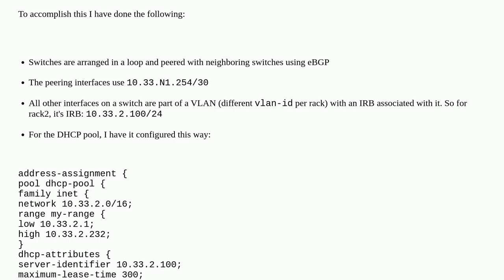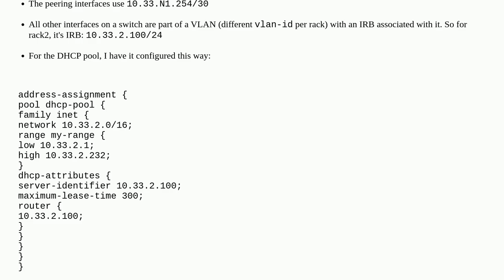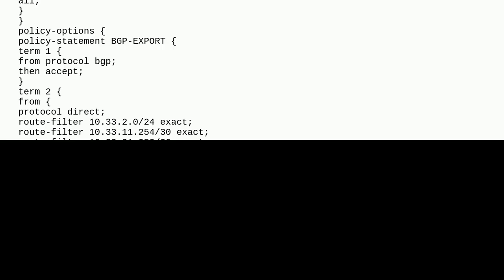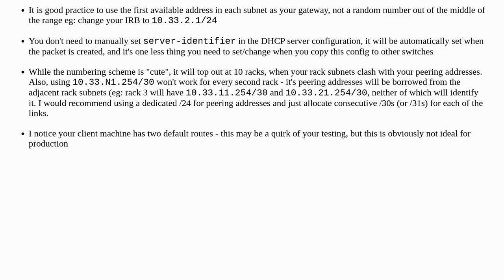Networkengineering: DHCP Client Traffic not going through IRB interface as expected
DHCP Client Traffic not going through IRB interface as expected

A special thanks goes out to the community

  dhcp juniper juniper-ex